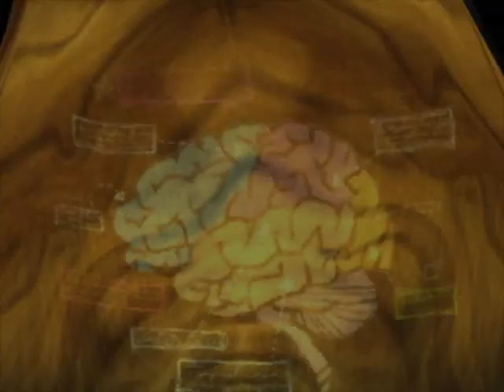[Psychonauts] Story - Part 1